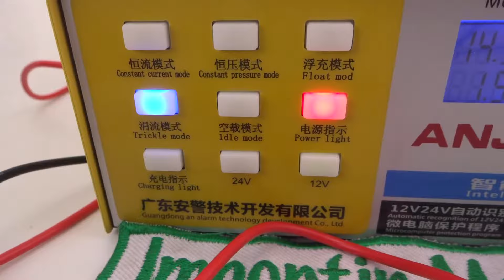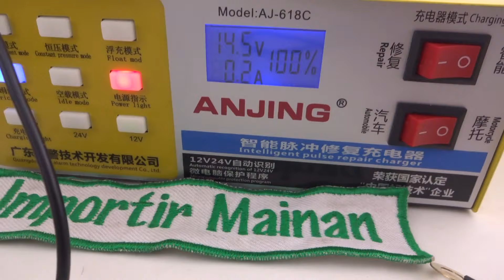AJ-618C muti paralel charger aki kering merk ANJING 12V 24V electric scooter mobil aki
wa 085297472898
nama produk : charger baterai aki kering
untuk aki : 12V dan 24V
brand : 'ANJING' (nama merk memang terdengar aneh, namun kualitas produk sangat baik, sangat efektif buat juragan rental mobilan aki yg butuh pengecasan aki kering dlm jumlah banyak)
model number : AJ-618C
bisa dibuat cabang sebanyak 10 atau 20 aki sekaligus.
cocok untuk juragan rental mobilan aki.